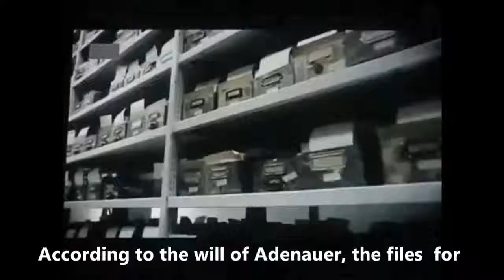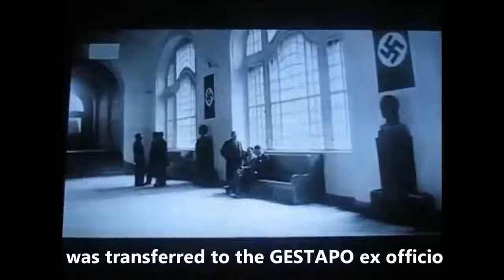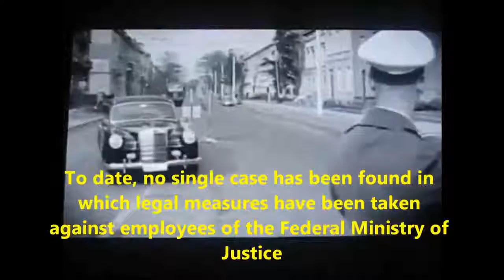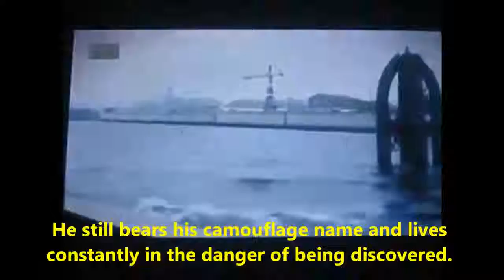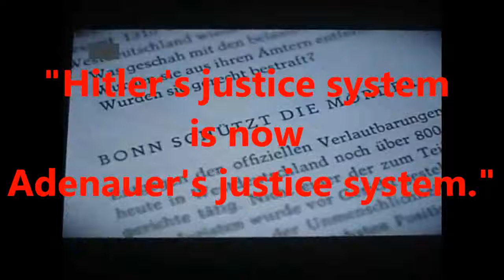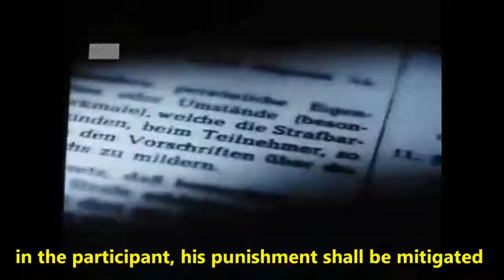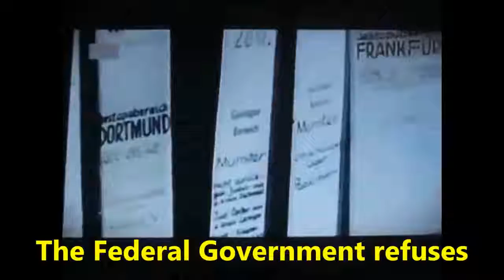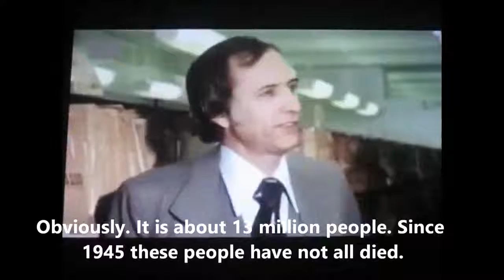Die RE-Nazifizierung der BRD 1949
RE-Nazification 1949